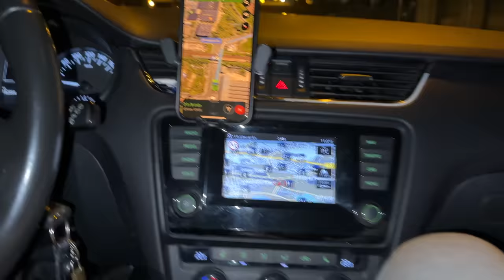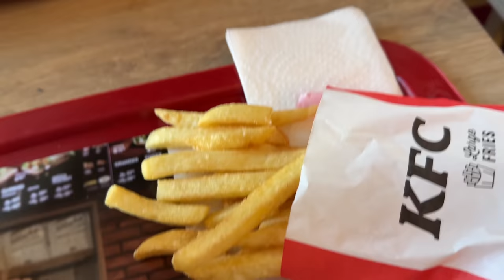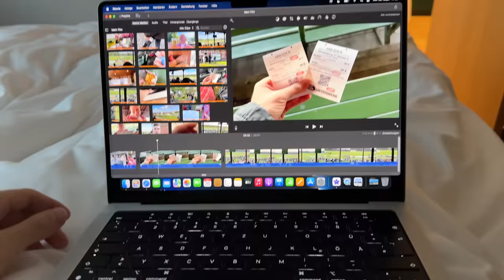AUF NACH DANZIG !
Adresse für Fanpost:
Max Herzberg
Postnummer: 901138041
Packstation 108